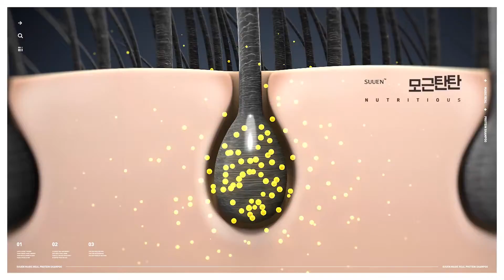수앤168단백질샴푸 02 인포모셜